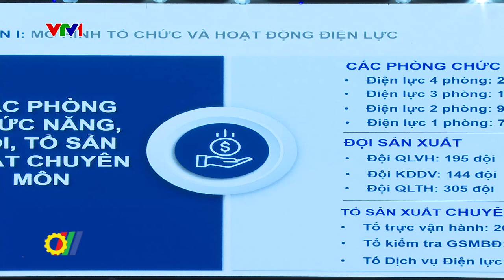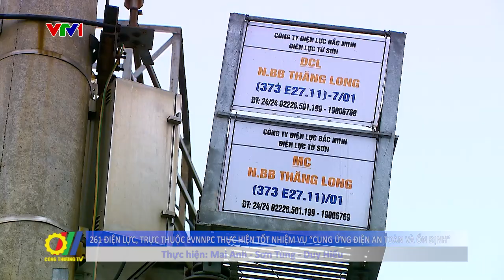261 Điện lực, trực thuộc EVNNPC thực hiện tốt nhiệm vụ “Cung ứng điện an toàn và ổn định”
Điện lực là điểm cuối trong chuỗi hoạt động “sản xuất – truyền tải – phân phối – kinh doanh điện năng”, đồng thời là đầu mối trực tiếp tiếp xúc với khách hàng. Do vậy, Hội nghị các Điện lực trực thuộc Tổng Công ty Điện lực miền Bắc (EVNNPC), vừa được tổ chức là một sự kiện quan trọng nhằm đánh giá mô hình quản lý tổ chức và hoạt động Điện lực trong toàn EVNNPC...